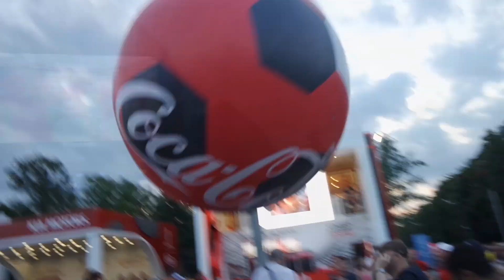World Cup 2018 Part 2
Celebration World Cup 2018 - Russia